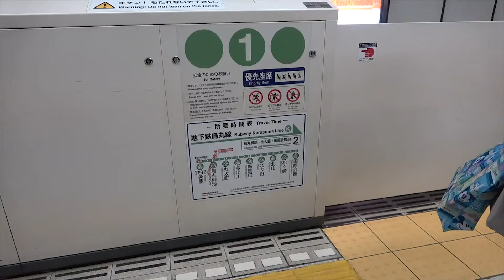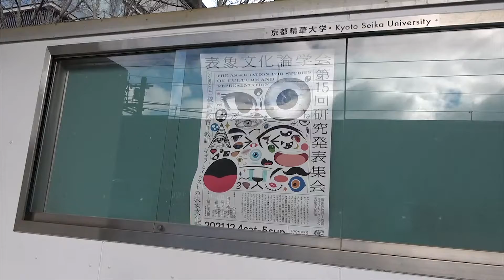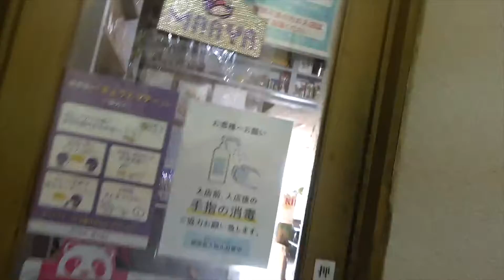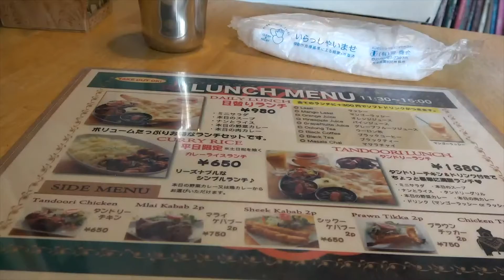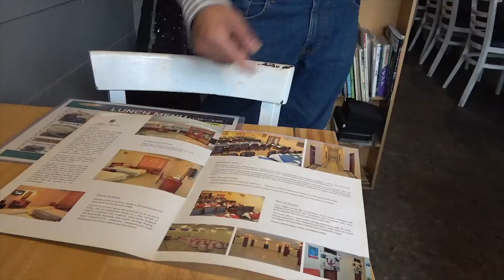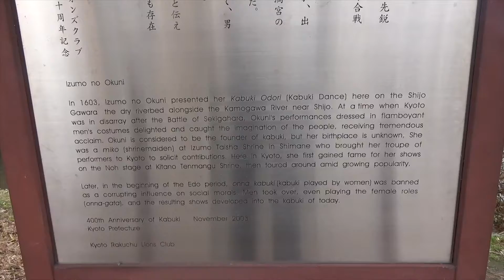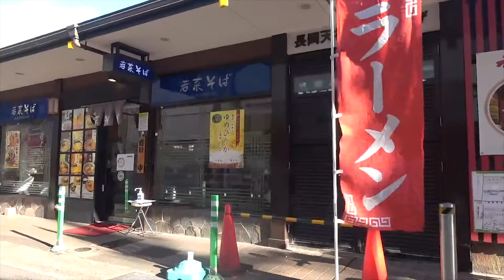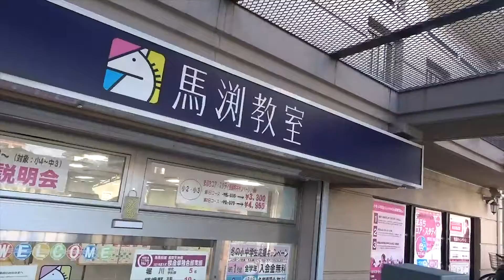The World according to Atsushi Sakahara on Dec. 27th 2021